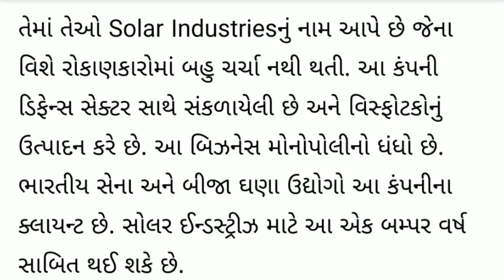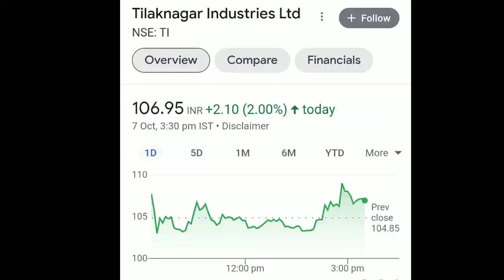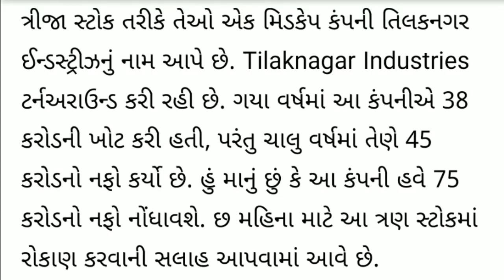share market tips | આ 3 શેરમાં જોવા મળશે તેજી? | શેર માર્કેટ | BSE | NSE | forex | future | trading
bse sensex
nse sensex
Ludhiana news
sadhna share
share bazar
share market
stock market
penny stock 2023
sarbajar
verma
stock market
ludhiana news
market
lic share